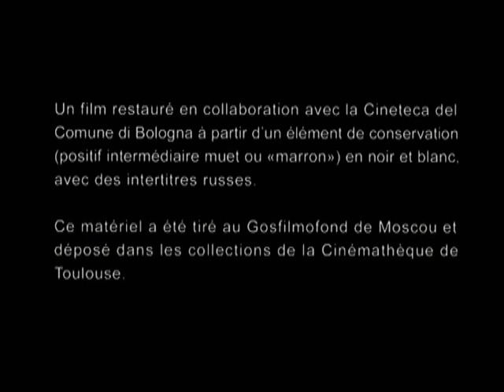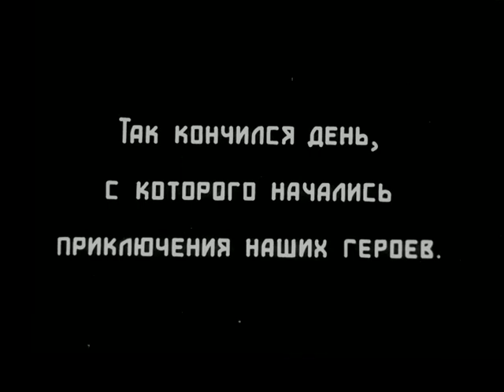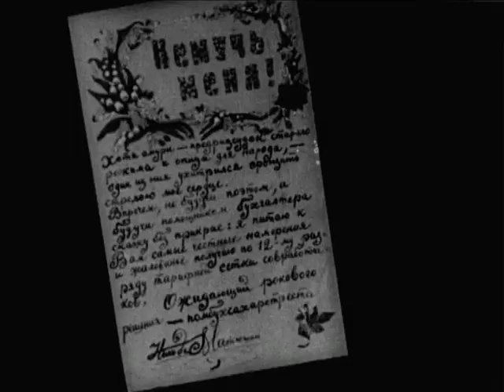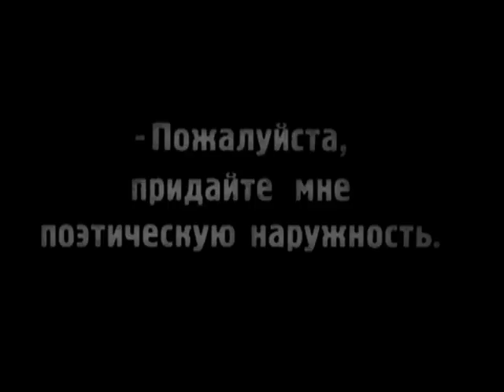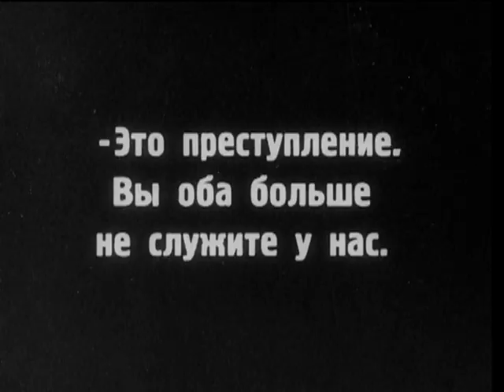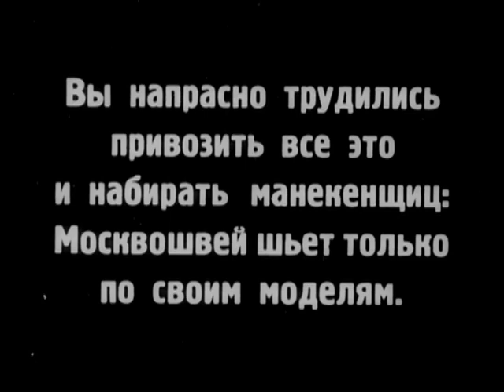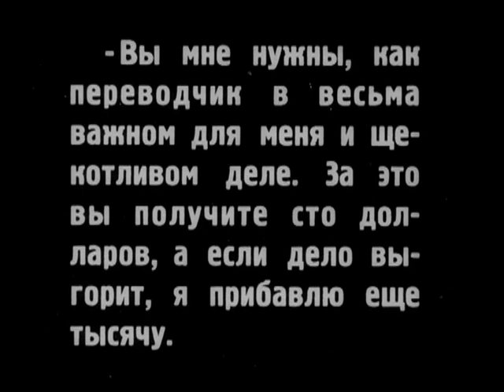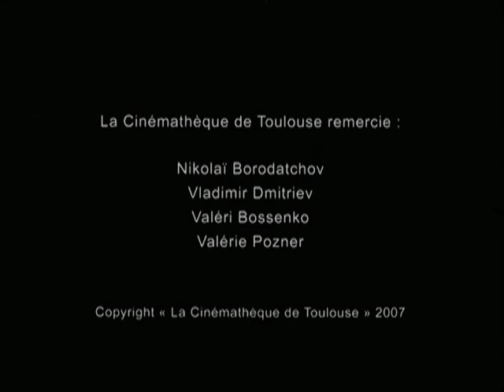Папиросница от Моссельпрома 1924 (Папиросница из Моссельпрома фильм смотреть онлайн)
Папиросница от Моссельпрома 1924 Папиросница из Моссельпрома фильм смотреть онлайн. Папиросница от Моссельпрома 1924 фильм. Папиросница от Моссельпрома 1924 смотреть онлайн. Фильм Папиросница от Моссельпрома 1924.

Немой фильм с подзаголовком «советская бытовая комедия», осмеивающий нэпманский быт и нравы Москвы 1920-х годов. Мелкий чиновник влюблен в очаровательную продавщицу папирос, но она мечтает о красивой и богатой жизни…